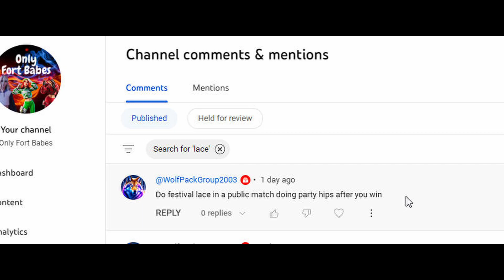😘 Festival Lace doing PARTY HIPS immediately after getting the "W" 🥰